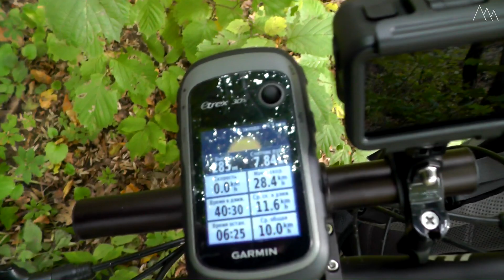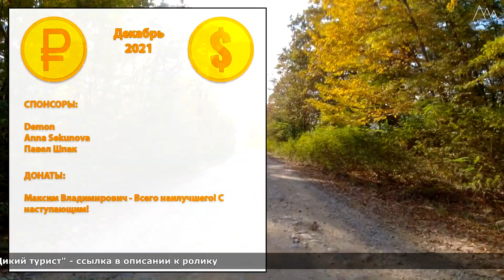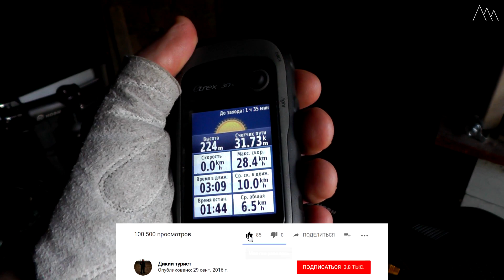На ВЕЛОСИПЕДЕ по лесу. Однодневный велопоход через лес и балки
В этот раз решил выбраться в лес верхом на железном коне - велосипеде. Маршрут пролегал через лесной массив на возвышенности. Цель заезда: добраться по лесу до одного из поселков и вернуться вдоль автомобильной трассы. Протяженность пути составила 32 км.

Канал "Дикий турист" - это канал о походах, путешествиях и туризме.